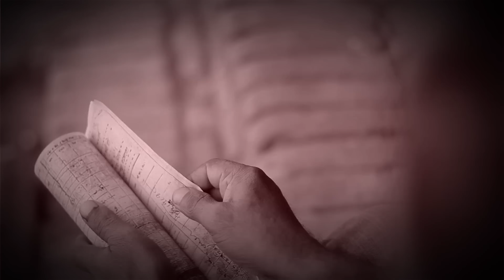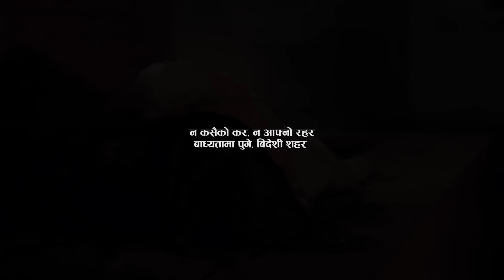Jaau ki na jaau / Indira Joshi featuring Kutumba / Official Video HD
Vocal / Lyrics / Music : Indira Joshi
Actors / Performers: Indira Joshi / Paul Shah / Suman Bhattarai
Choreographer: Suman Bhattarai
Costume Designer: Uttam Banepali
Edit: Paul Shah
Direction / Camera: Nitin Chand
Video Produced By: Ur Style Production
2014